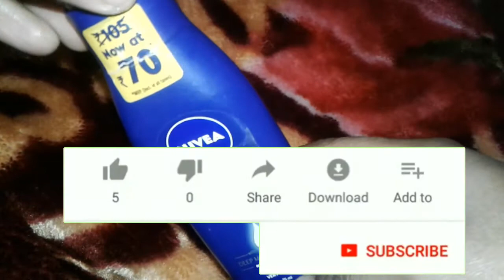nivea nourishing body milk lotion review, nivea nourishing body milk lotion, nivea nourishing body m